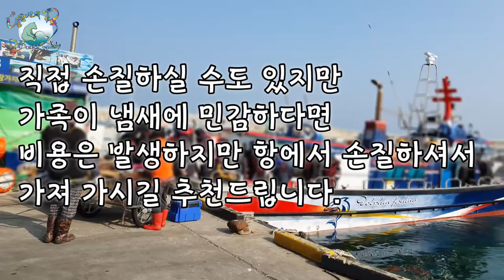줄줄이 올라오는 어구 가자미~ - 2020. 02. 14. 강원도 고성 공현진항 어구가자미 출조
낚싯대가 흔들~ 흔들~ 춤을 출 때마다 내 마음도 춤을 추는듯했습니다.
어구 가자미는 맛도 좋지만 낚시 중 초릿대를 보는 눈맛과 줄줄이 올라올 때의 손맛 또한 좋았습니다.

2020년 2월 14일 강원 고성 공현진항
13 물 (맑음)  만조 : 06:24 ( 21) +18
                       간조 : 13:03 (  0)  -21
풍향 / 풍속 오전 : 북서-북 5-8 / 0.5-1
                     오후 : 북-북동 5-9 / 0.5-1.5
수온 : 11.1 ℃
로드 -  모짜르트 대산오목 330
 릴   -  3000번 전동릴
원줄 -  막합사 3호
봉돌 -  100호
채비 -  7단 채비